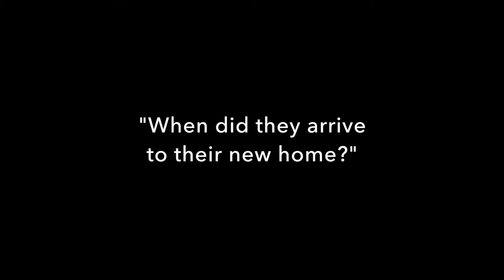MY KENTUCKY HOME: Shakertown